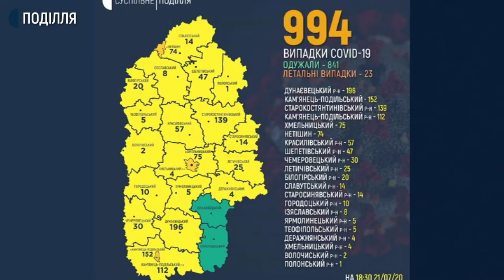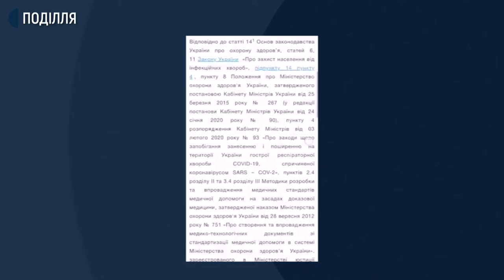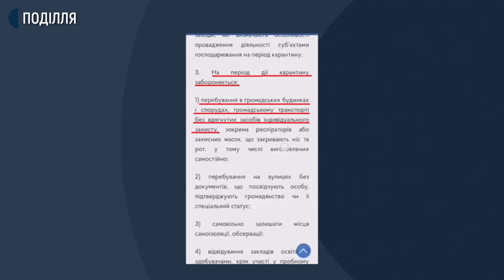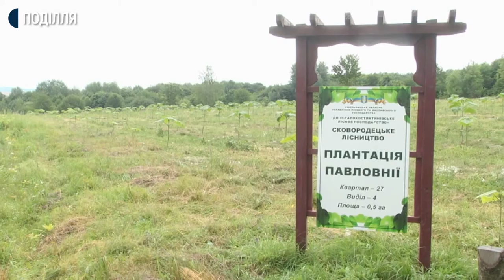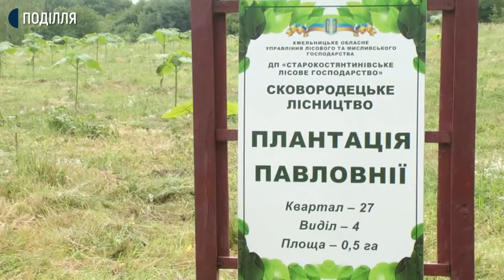21.07.2020. Новини. 19:00